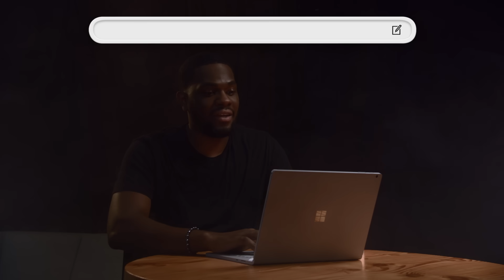Join Microsoft's AI Classroom Hackathon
The AI Classroom University Hackathon is a global virtual challenge for students to design the future of education using Azure AI, Azure Databases, and Azure Apps.

What is the AI Classroom? Microsoft invites actively enrolled graduate and undergraduate students across the glove to build intelligent applications that reimagine education in the era of AI. The hackathon will run virtually from October 26th to December 5th, 2023, with $11,000 in prizes and opportunities to receive mentorship from Microsoft experts. Separate categories included in the hackathon are awards for the Best Undergraduate App, Best Graduate App, Best Technical “Techie” Project, and Best Non-Technical “Fuzzie” Project – with bonus points awarded for integration of Microsoft’s Responsible AI Principles.